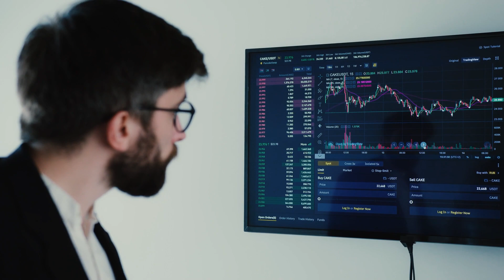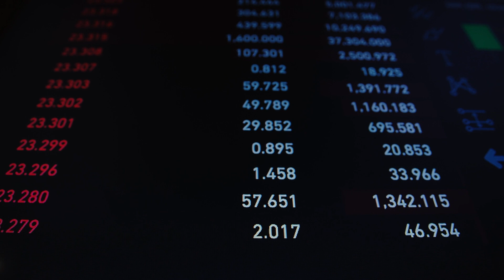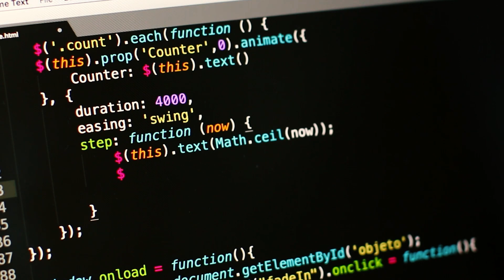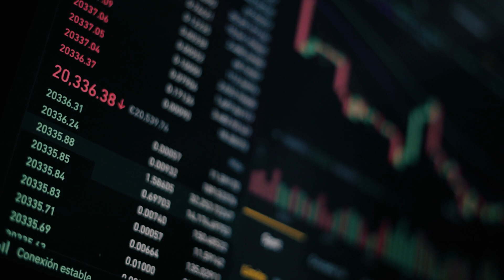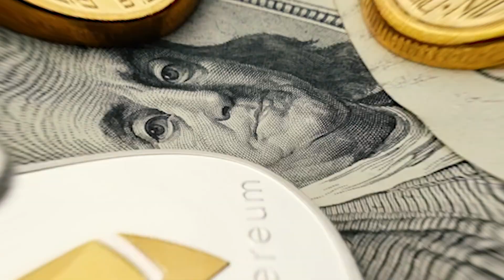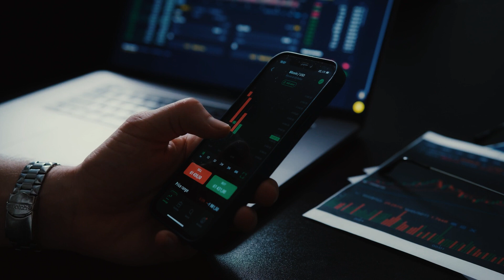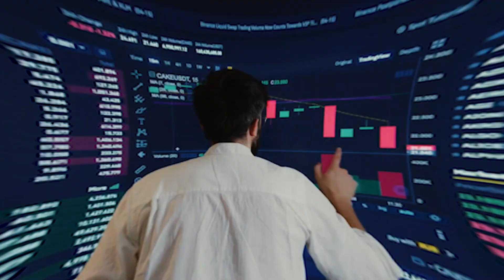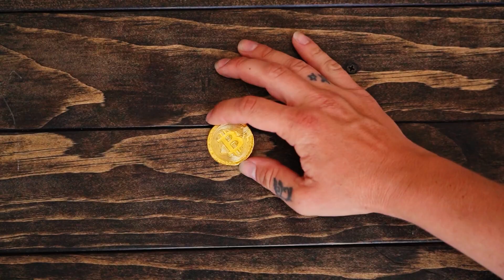TOP 10 Coins to Buy in 2023 - 100% Profit Target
In today's video, We are going through the top crypto Coins to buy in 2023! Heading into the new year you have 2 options - you can either reflect on the past and cry about how much money you lost, or you can put on your big boy pants and say " The decision I make now, will be the one I get rich in the next bull run” and luckily for you guys, I found 3 solid cryptos that could do just that.